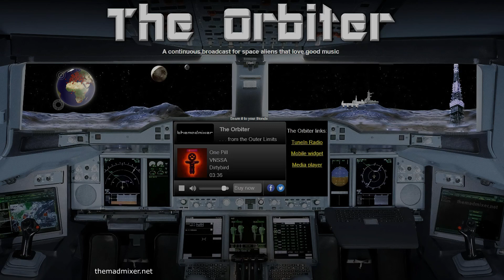VNSSA - One Pill - Dirtybird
Welcome to The Orbiter!

We're thrilled to bring you an electrifying video featuring VNSSA's latest track "One Pill," released by the legendary Dirtybird label. Dive into this standout electronic anthem's infectious beats and pulsating rhythms, perfectly captured in our visuals designed to amplify your listening experience.

Listen to our station "The Orbiter" by themadmixer.net